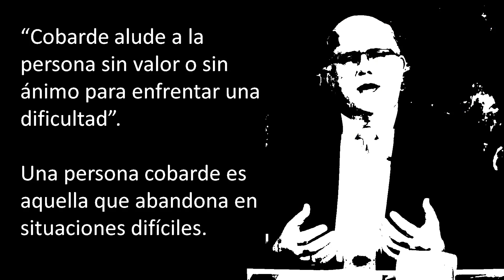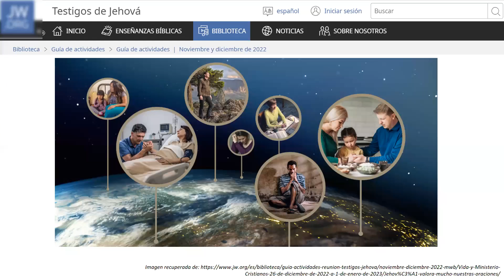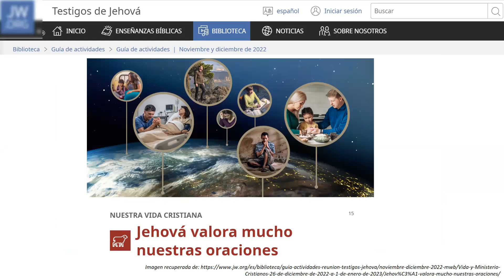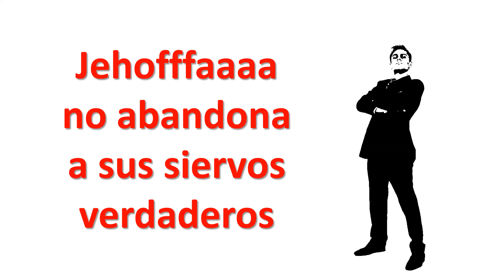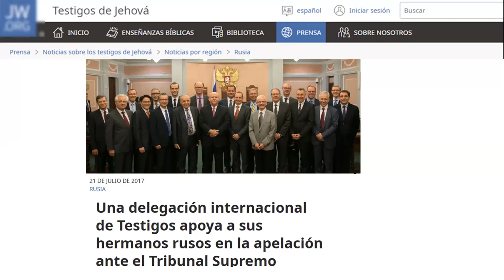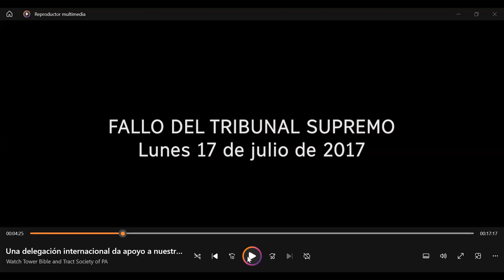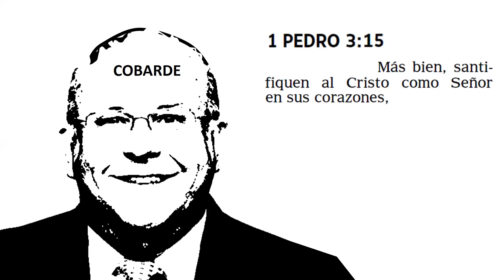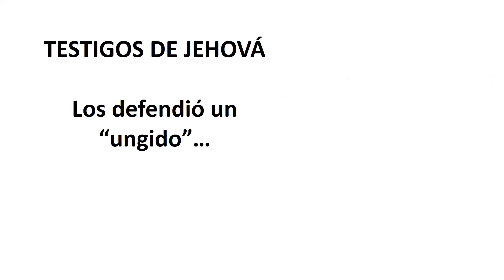TESTIGOS DE JEHOVÁ, CONOZCAN AL "UNGIDO" COBARDE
V
Conoce el día que un "ungido" de Jehofffá se convirtió en COBARDE. Link del LIBRO "250 LUCES ILUMINANDO A LOS TESTIGOS DE JEHOVÁ"